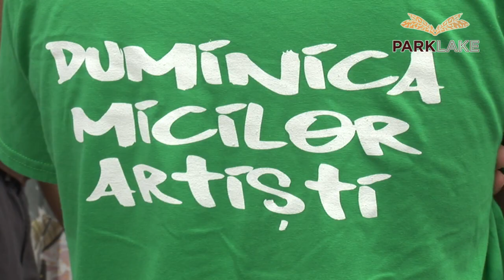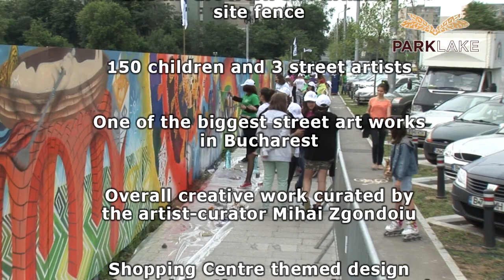ParkLake: The Sunday of The Little Artists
A 300 m2 street art work on ParkLake Shopping Centre fence was painted by local children. The art work was developed with the common work of 3 Romanian street artists: IRLO, KERO and OBIE and 150 children from the 3rd District Schools, classes V - VIII and curated by the artist-curator Mihai Zgondoiu from ATELIER 030202 Gallery.

The street art work was started by the 3 artists based on the nature-park-family theme of ParkLake architecture and design and completed by the children in 3rd district school during The Sunday of The Little Artists event. The inhabitants in the local community will be able to enjoy it until the official launching of the shopping centre, in 2016.